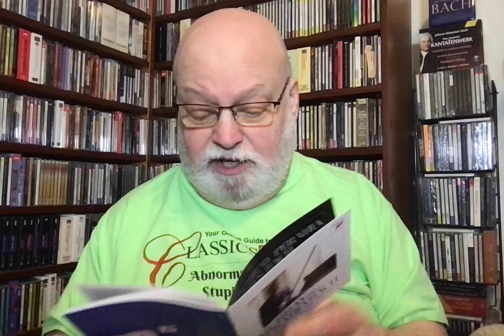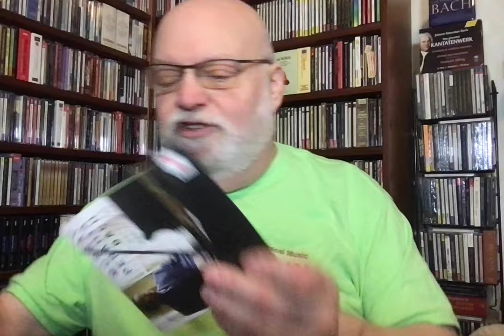The Greatest Recordings EVER! Bach: Goldberg Variations (on piano)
Bach: Goldberg Variations. Murray Perahia (piano). Sony Classical